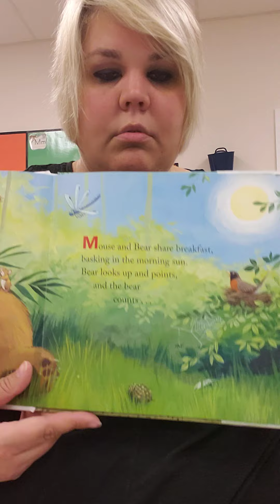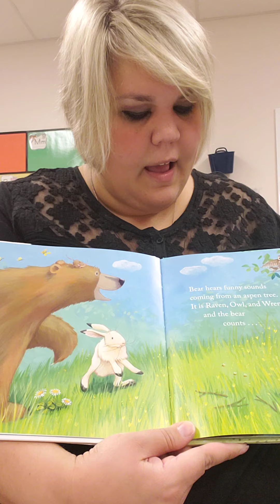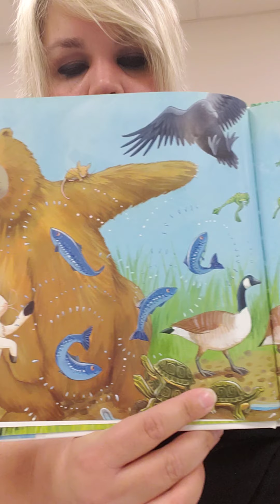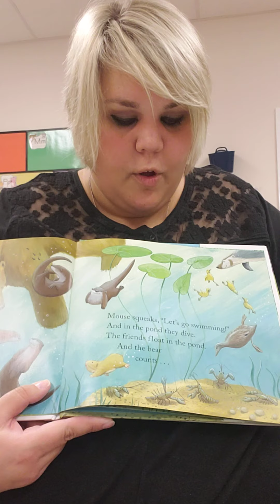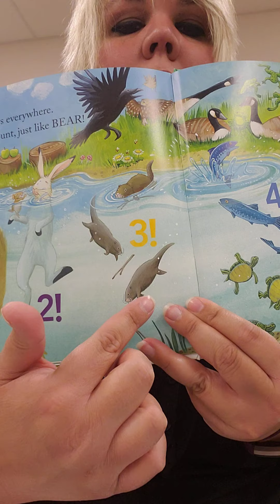Storytime with Miss H "Bear Counts" Monday 9/14